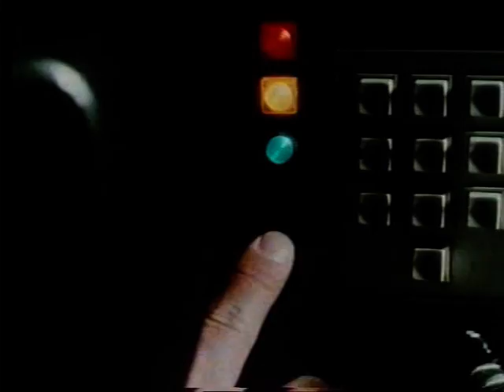BACK TO FUTURE SPOT SPAIN TV